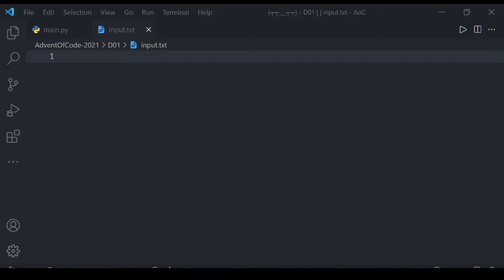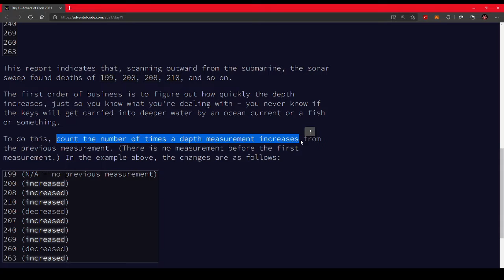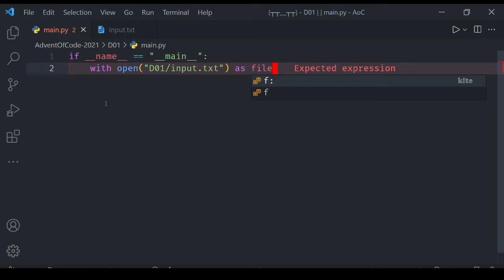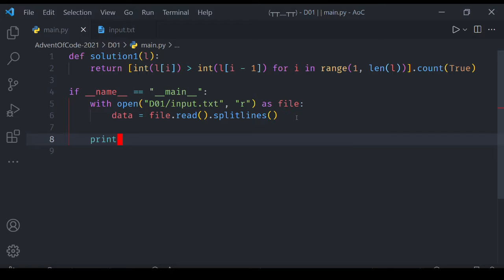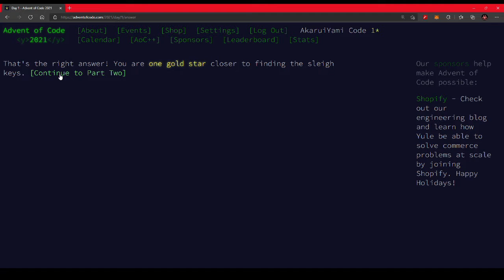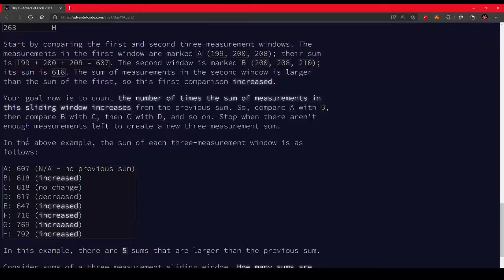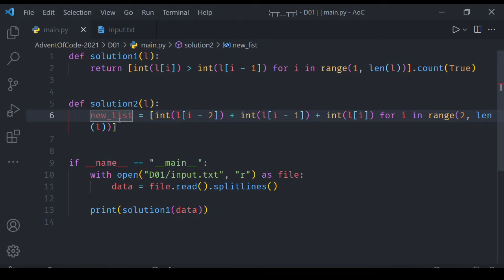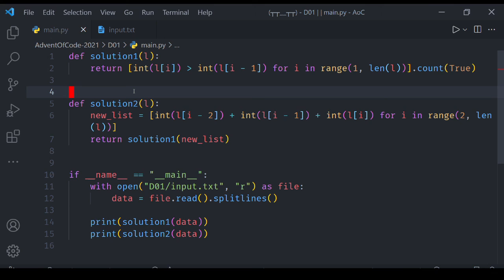[Advent of Code 2021] - Day 1: List! List! Kita Guna List Jer Oi! [Python]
Timestaps:

00:00 - Intoduction
00:40 - Reading Puzzle 1
02:38 - Get Puzzle's Input
02:58 - Read Input in Python
03:35 - Solution Puzzle 1
06:20 - Reading Puzzle 2
08:10 - Solution 2
10:55 - Outro